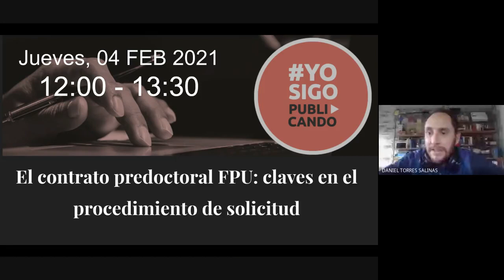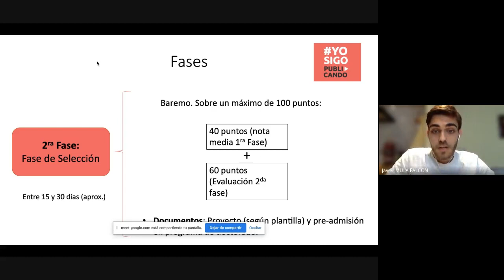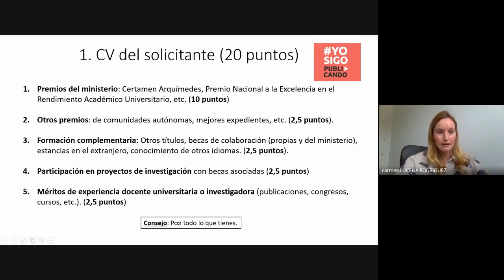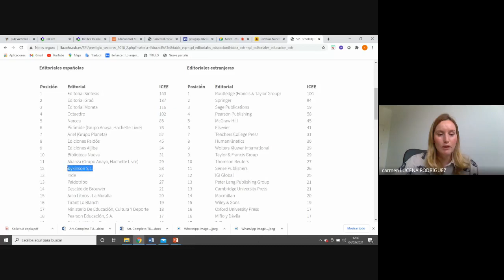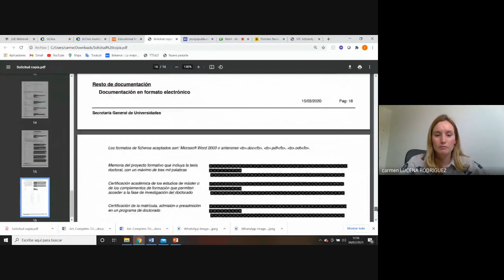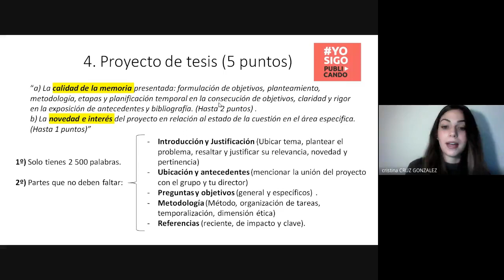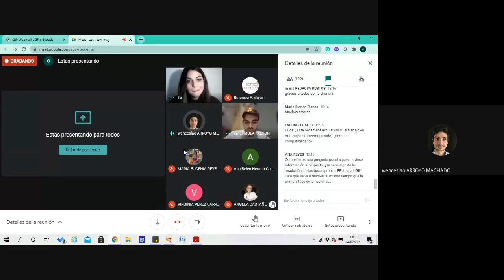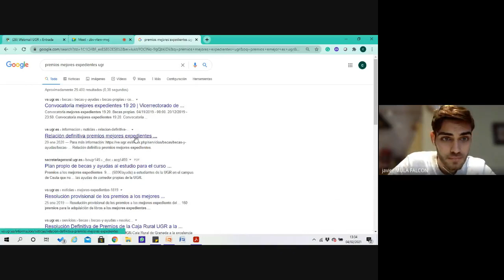El contrato predoctoral FPU: claves en el procedimiento de solicitud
El contrato predoctoral FPU: claves en el procedimiento de solicitud, con Cristina Cruz-González, Carmen Lucena Rodríguez y Javier Mula (Departamento de Didáctica y Organización Escolar, Universidad de Granada), dentro de la iniciativa yosigopublicando​ de la Universidad de Granada (04/02/2021).